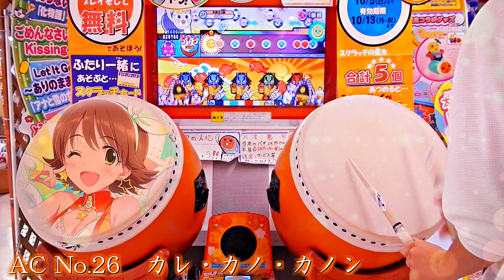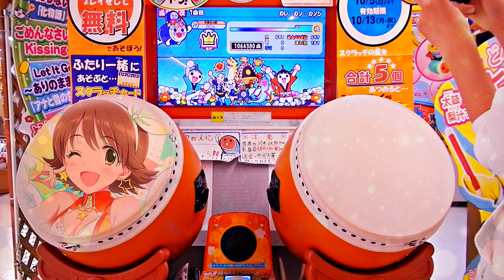太鼓の達人 カレカノカノン 全良 by未来先生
2014/06/06
投稿数がとても多くなってきたので、いくつかのジャンルに分け再生リストを作成致しました！　興味のある方はコチラから気になる動画を探して見てください！(´∀｀*)